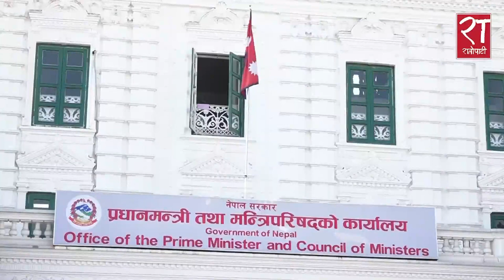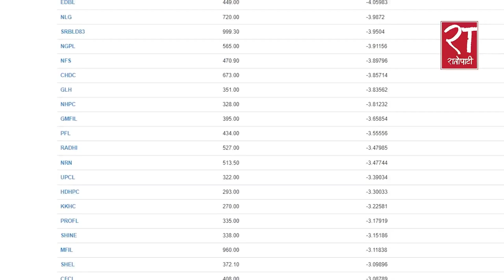आजका हेडलाइन्स् : पुष ०५, २०७८ || Ratopati Headlines || Dec 20, 2021 || Ratopati TV